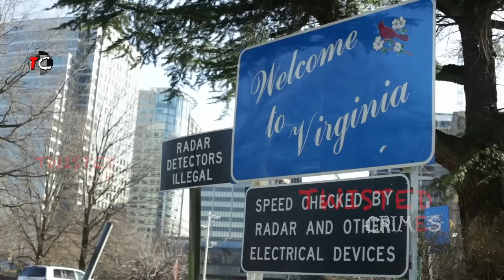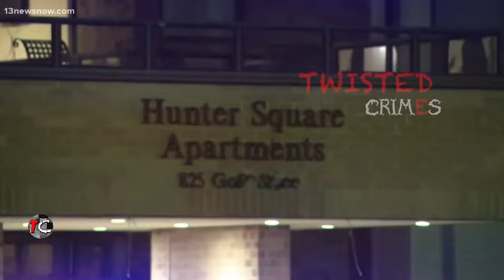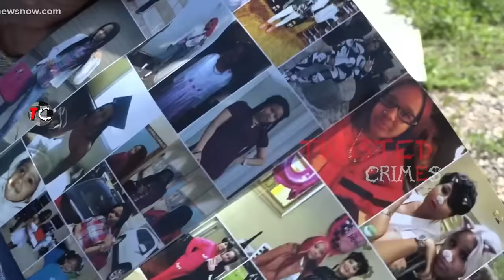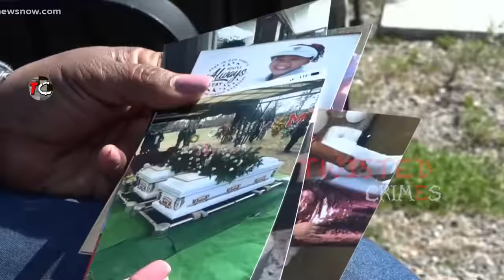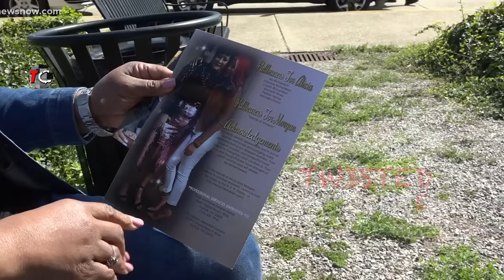Police Finds $250000 Cash In M#rder Victims Car After Mom & Daughter Were Sh@t Dead By Daughters BF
A daughter and her beloved mother, Alicia Hereford, aged 52, who were both gunned down by Morgan's upset boyfriend, Kenyatta Jones, age 29.